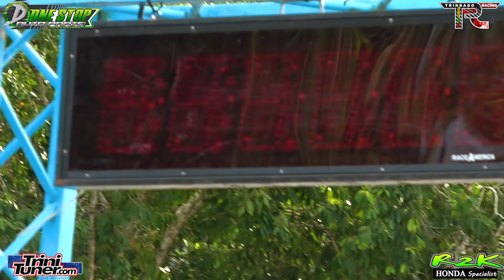Kervin 1JZ RX7 @ TTASA Independence Drags 2024